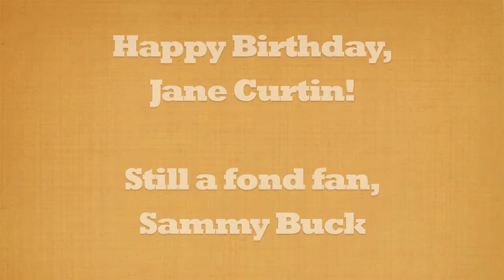Jane Curtin Fan Letter from a Nine Year Old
When I was in fourth grade, I wrote a fan letter to one of my favorite celebrities but never sent it. I posted the pic on Facebook and the composer/performer Nick Cearley set it to music.

Happy Birthday, Jane Curtin (9/6/17)